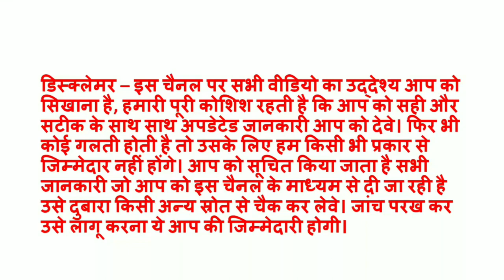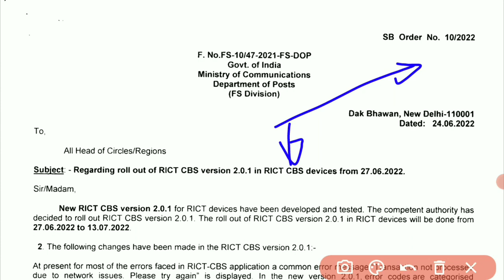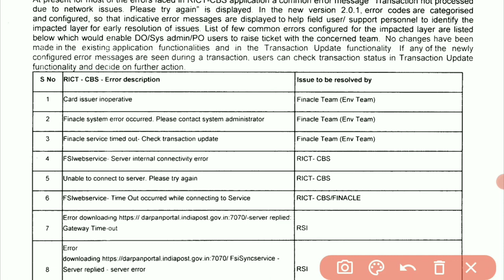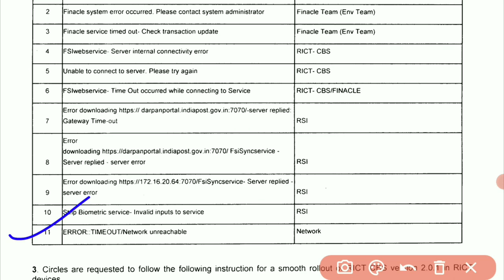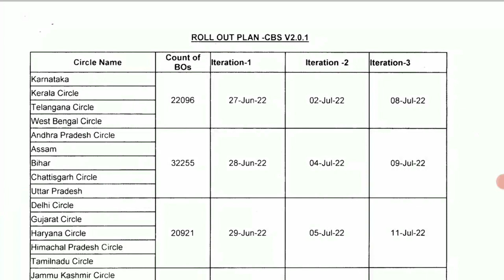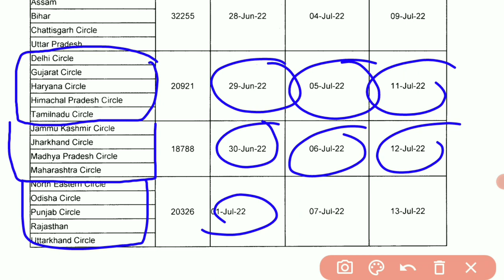SB Order Number 10/2022